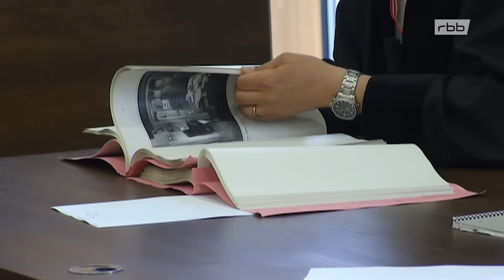Unfall oder Mord? Warum verbrannten zwei Mädchen? | Im Visier | True-Crime-Podcast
August 2011. Auf einem Waldweg bei Börnicke im Havelland steht ein völlig verbranntes Auto. Auf der Rückbank des Wracks liegen die Leichen von zwei Mädchen, neun und zehn Jahre alt. Die beiden Kinder aus Dänemark waren mit ihrem Vater auf einer Ferienreise. Der Mann hatte den verheerenden Brand überlebt. Ein tragischer Unfall? Dann aber werden Schlafmittel in den Körpern der Kinder nachgewiesen. Wurden sie vor ihrem Feuertod gezielt betäubt?

Neue Folgen gibt es jeden zweiten Sonntag in der ARD Audiothek, bei YouTube oder

Unsere Empfehlung: "Ein Mädchen verschwindet" bei ARD Crime Time. Hier der Link zur ARD-Mediathek

Hier die Kapitel:

00:00                                    Intro
01:42                                    Das ausgebrannte Auto
07:33                                    Zwei Kanister und Spuren von Schlaftabletten
11:01                                    Eine Ehe in Dänemark
17:05                                    Falsch abgebogen
21:51                                    Aufbruch zur Ferienreise
25:27                                    Ein Brand, den nur einer überlebt
31:03                                    Was war spontan, und was war geplant?
36:20                                    Die Schwere der Schuld und ein letztes Wort
43:53                                    Outro

Der Podcast ist eine Produktion vom rbb.

Autor: Armin Göbel
Moderation: Elvira Siebert & Uwe Madel
Redaktion: Jörg Simon

Über "Im Visier":
Verbrechen, die Jahre später noch Fragen offenlassen: Uwe Madel beleuchtet im rbb-Crime-Podcast „Im Visier“ die Hintergründe von außergewöhnlichen Kriminalfällen aus Berlin und Brandenburg. Was trieb Menschen zu solchen Taten? Warum hielt sie niemand auf? Und wie schafften es Ermittler, die Täter zu entdecken? An der Seite von Uwe Madel: Journalistin und Moderatorin Elvira Siebert.